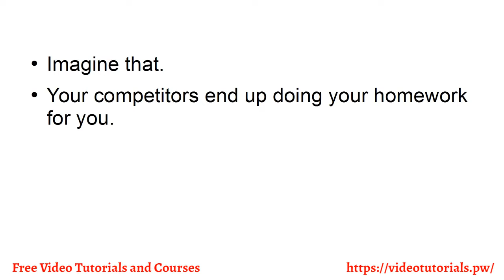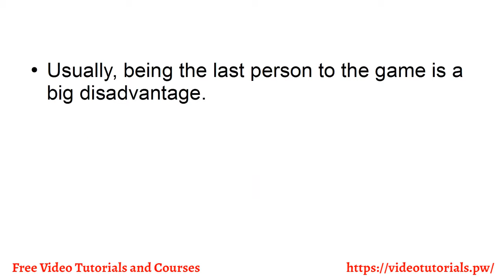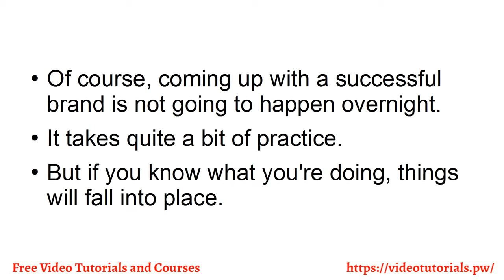Video 1 Why Should You Reverse Engineer Your Competitors Videos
Put a Face On Your Brand with Video Marketing

Make no mistake, when it comes to establishing a face to face connection with your target customer, you cannot ignore video. There are really no two ways about it. If you neglect the power of video, you are going to be putting yourself at a tremendous competitive disadvantage.

You have to understand that when people see another human face in front of them, although they cannot talk back, that registers at a very deep psychological level. Compare this with having a person read through your materials and then come up with all sorts of scenarios and situations in their minds.

Most people of average intelligence will probably get to where you want them to go. But unfortunately, this is not guaranteed. Also, it may take a little bit longer.

As you probably already know, thanks to the internet, most people have an artificial version of attention deficit disorder. That's right, the more online materials you consume, the more impatient you get. It doesn't take much for something to throw you off.

How many times have you looked at an otherwise engaging article or blog post only to completely lose your train of thought because somebody called you or you noticed something happening around you? This happens all the time because most people consume online sales content or marketing content on mobile devices.

It's not like you have a captive audience. It's not like all these people are sitting in some sort of theater somewhere watching only your stuff. Instead, they have the rest of their life swirling around them very chaotically as they consume your marketing materials.

This is why it's extremely important for you to put a face on your brand. You have to put an actual human being talking or speaking in a video spelling out the benefits whatever it is you're offering brings to the lives of your target customers.

The most effective way to put a face on your brand is through video marketing.

Translated titles:
Video 1 ¿Por qué debería revertir la ingeniería de sus competidores? Videos

Video 1 Warum sollten Sie die Videos Ihrer Mitbewerber Reverse Engineer machen?

Vidéo 1 Pourquoi devez-vous procéder au reverse engineering de vidéos de vos concurrents?

Vídeo 1 Por que você deve reverter seus vídeos de engenheiros?

वीडियो 1 आपको अपने प्रतिस्पर्धी वीडिय

Ataata 1 He aha Me Whakamurihia e koe te Whanakino i to Tika Whakaari

व्हिडिओ 1 आपण आपल्या प्रतिस्पर्धी व्ह

Видео 1 Яагаад та өрсөлдөгчдөө инженерээ урвах ёстой в

भिडियो 1 तपाईंले रिवर्स इन्टरनेसनर तप

Video 1 Hvorfor bør du reversere ingeniørens konkurrenter videoer

ویډیو 1 ولې تاسو باید انجیل انجنیر ستاسو سیالیوونکي ولر

ویدیو 1 چرا شما باید مهندس معکوس فیلم های رقابتی خود را

Wideo 1 Dlaczego powinieneś odwrócić inżynier Twoi konkurenci Filmy

ਵੀਡੀਓ 1 ਤੁਹਾਨੂੰ ਆਪਣੇ ਪ੍ਰਤੀਯੋਗੀ ਇੰਜੀਨੀ

Video 1 De ce ar trebui să inversați inginerul concursurilor video